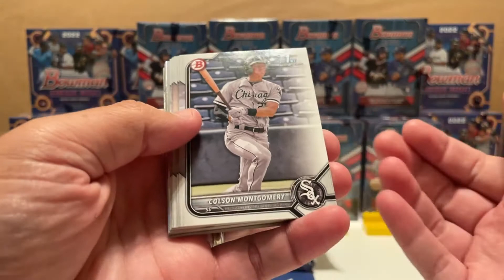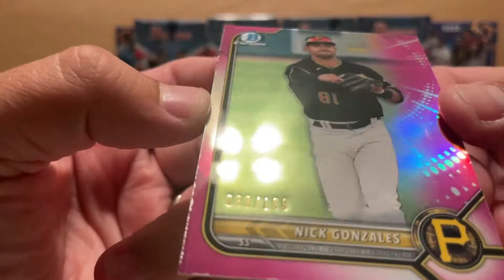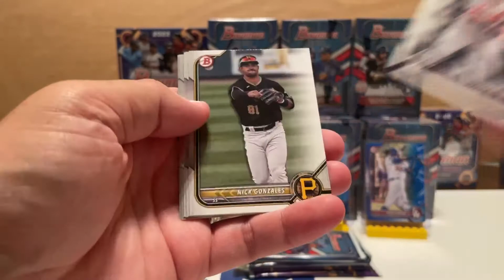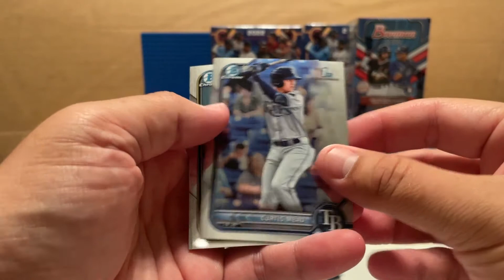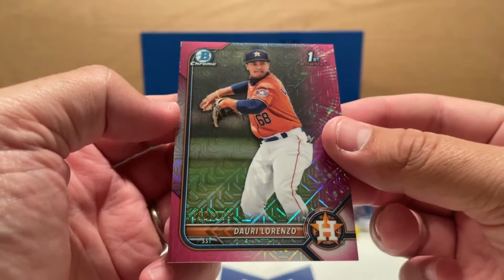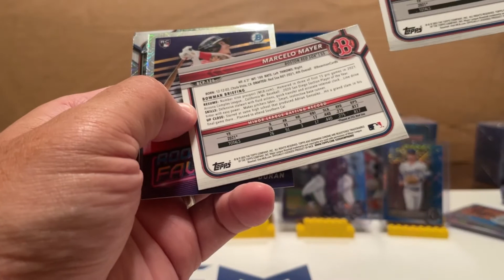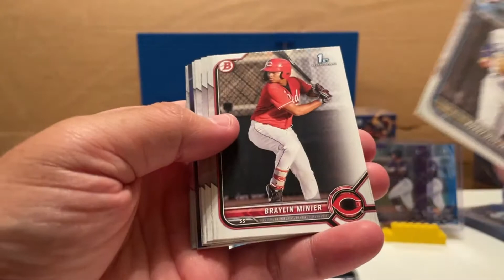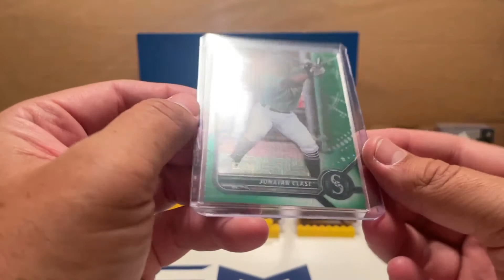2022 Bowman Baseball 25x MEGA + Blaster PYP Box Break #499 - Jackson Chourio HIT + Curtis Mead HIT